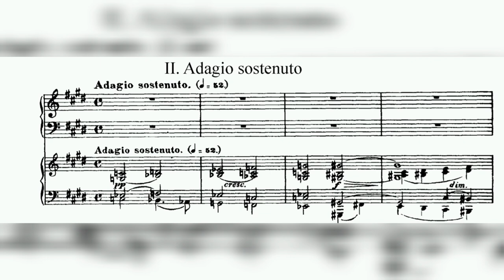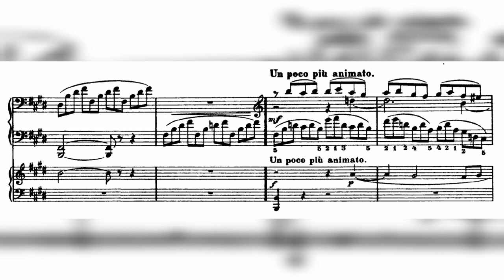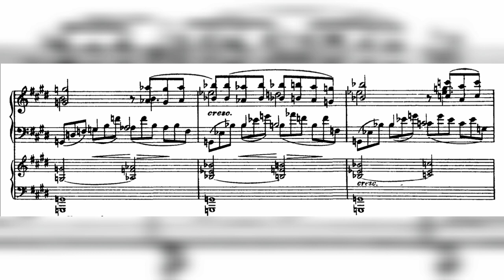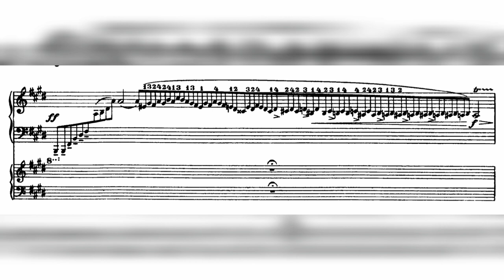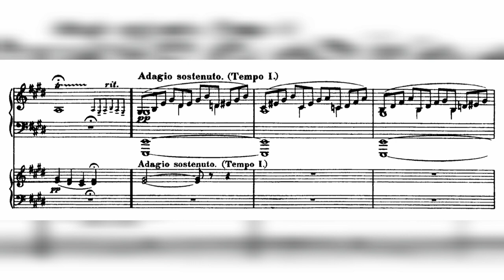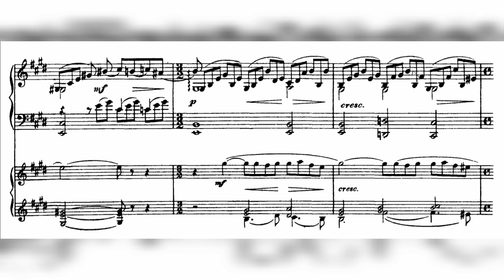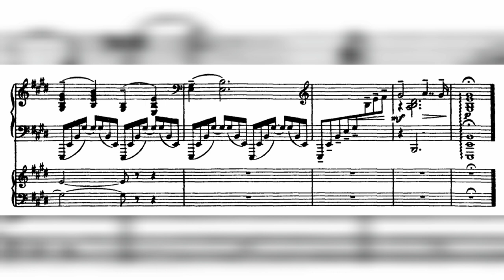Rachmaninoff plays Piano Concerto 2, 2nd part